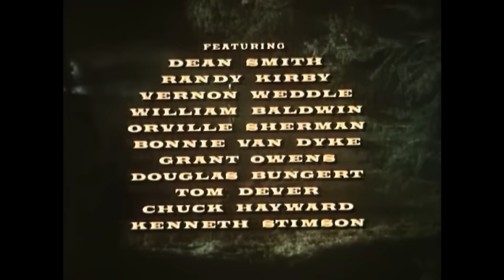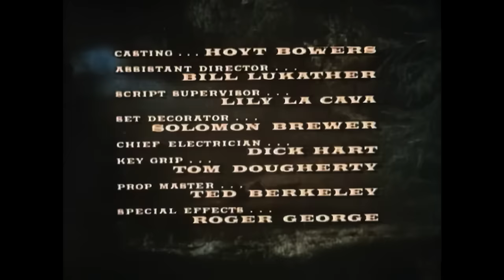Scream of the Wolf | Full Horror Thriller Movie | Peter Graves | Clint Walker | Jo Ann Pflug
A big-game hunter comes out of retirement to help track down a killer wolf, and begins to suspect that it isn't a wolf but an animal that can take human form.

1974 American made-for-television horror-thriller film starring Peter Graves and Clint Walker and directed by Dan Curtis. It originally aired as the ABC Movie of the Week on January 16, 1974.

Long Summary:
Following a series of brutal murders committed by what appears to be an animal, Sheriff Vernon Bell asks local adventure writer and former hunter John Weatherby to investigate. Weatherby agrees and finds that the footprints left at the murder site appear to be that of a wolf, but that changed into a bipedal animal while leaving, and the animal has left no scent. Weatherby asks his friend, reclusive big game hunter Byron Douglas, for help, but he declines, stating that he feels the atmosphere of fear the killings create has made the townsfolk "alive" for the first time. Byron and Weatherby had previously gone on a hunt where they battled a vicious wolf that had bitten Byron.

Weatherby's girlfriend Sandy is attacked in her home by the animal. She survives but begins to believe the murders were committed by a werewolf, a belief that spreads to the rest of the townsfolk. Sandy also believes that Byron could be the killer, as does Sheriff Bell, who posts a police officer to stake out Byron's house. The officer is mauled to death, and his body is found in a clearing far away from the house. After the town is put into a state of national emergency, Weatherby demands Byron's help once more, and he reluctantly agrees. The two hunt for the animal in the woods...

Trivia:
Peter Graves (March 18, 1926 – March 14, 2010) was an American actor who portrayed Jim Phelps in the CBS television series Mission: Impossible from 1967 to 1973 and in its revival from 1988 to 1990. Graves also played airline pilot Captain Clarence Oveur in the 1980 comedy film Airplane! and its 1982 sequel Airplane II: The Sequel.
Jo Ann Pflug's first screen credit was in Cyborg 2087, released in 1966. She also was the voice of Invisible Girl in the 1967 animated version of Fantastic Four. Pflug's first major role was as U.S. Army nurse Lt. Maria "Dish" Schneider in the 1970 film M*A*S*H. Also in 1970, she starred in an episode of Marcus Welby, M.D. titled "To Carry the Sun in a Golden Cup", in which she played an ailing nurse. She appeared in Catlow (1971) with Yul Brynner, Where Does It Hurt? (1972) starring Peter Sellers, and as Lt. Katherine O'Hara in the television series spin-off of Operation Petticoat (1979).

Director: Dan Curtis
Starring: Peter Graves, Clint Walker, Jo Ann Pflug

Cast
Peter Graves - John Weatherby
Clint Walker - Byron Douglas
Jo Ann Pflug - Sandy Miller
Philip Carey - Sheriff Vernon Bell
Don Megowan - Grant
Dean Smith as Lake

Alternate titles:
Brazil: O Grito do Lobo
France: Le cri du loup
Italy: L'ululato del lupo
Portugal: Grito do lobo
Soviet Union: Волчий вой
Spain: El aullido del lobo
United States: The Hunter